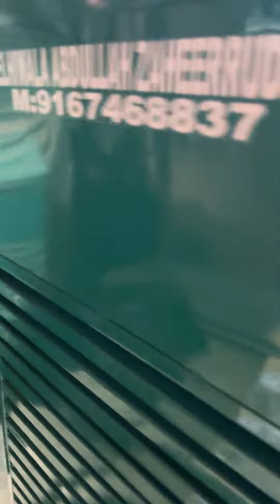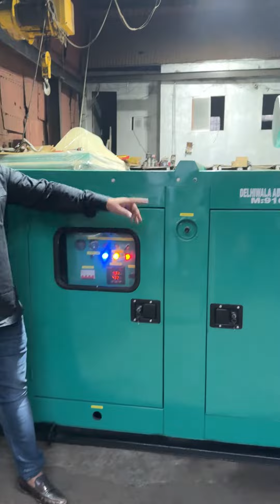125 KVA CUMMINS DIESEL GENERATORS IN MUMBAI 😃☎️📞 DELHIWALA ABDUL